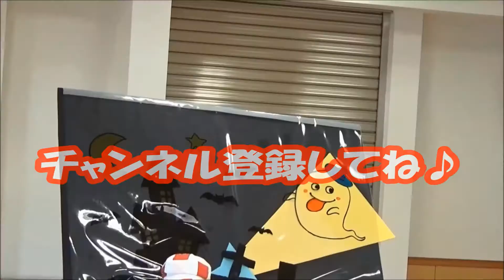【手遊び】どんぐりジュース♪【バクさん】 ♪どんぐりジュースを～のみますよ～りすさん～のみますよ～ゴクゴク～おいしいな～キー♪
現役保育士、創作あそび作家の
【バクさん】 です！！
保育士さんや教育関係の方、お父さんお母さんたちの、お役に立てたら嬉しいです☆☆

▶︎バクさんの出演依頼『園あそびうたコンサート』
『保育者向けあそびうた講習会』、
『ＣＤ・グッズ購入』などは
【OFFICE BAKUSAN事務所 ＨＰ】からお願いします♪

▶︎【バクさん facebook フェイスブック】
（バクさんと友達になってね♪）

（バクさんとつぶやこう）

（プライベートを･･･ちらり♪）

▶︎バクさんってどんな人？